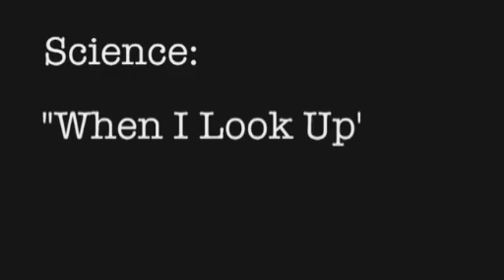The Secret Life of Scientists and Engineers | Neil deGrasse Tyson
Watch Neil's collection of short videos. Read his blog. Find out how his secret life fuels his science, and vice versa.

The Secret Life of Scientists is currently just a few votes behind in the race for the Webby Awards People's Voice Award.  If you havent voted already, please vote now.

Voting ends on April 29th.